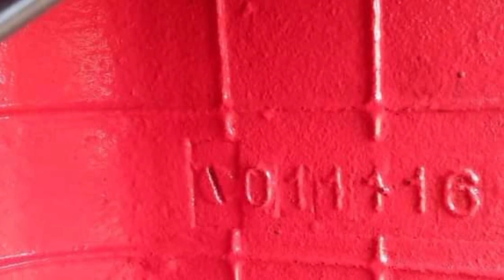Tractor Belarus 510 Model 2016 For Sale In Pakistan | Rizwan Tractors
Mujhe ummid hai kh aap sab dost khair khairiyat se hoin gy

Doston is YouTube channel Rizwan tractors per main har roz ek nai video upload karta hun Jo tractor ke review ya tractor ki information ke bare mein hoti hai to inshallah main  jis tractor ka bhi review karunga to usmein koi bhi fake chiz aapko nahin batai jay gi jo bhi tractor hoga uske bare mein phool phool aapko sahi information di jayegi

aap se guzarish hai ki jo dost hamare channel per nay hain wah hamare channel Rizwan Tractors ko subscribe zarur karna aur sath mein ghanti ke button ko zarur dabana ta ke hamari har nai aane wali video ca notification aap ko jald se jald mil sake